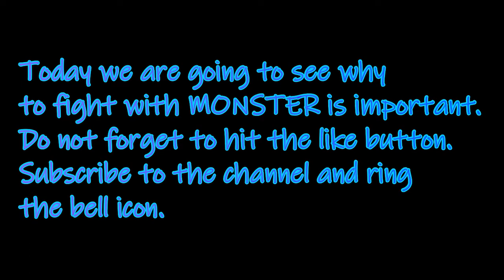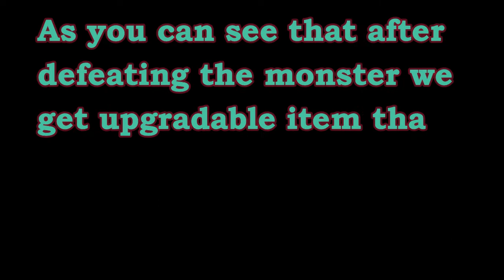Benefits Of Fighting With MONSTER | COD Mobile | Rattle Gaming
Benefits Of Fighting With MONSTER. Try to fight with monster in every game.

I will continue upload more video ... Stay tune with me for more video of different different game.